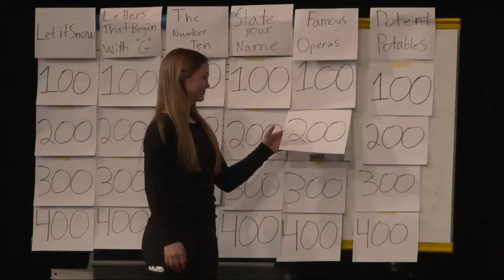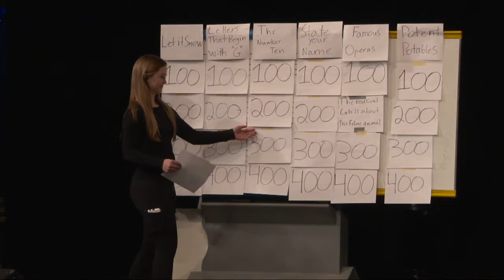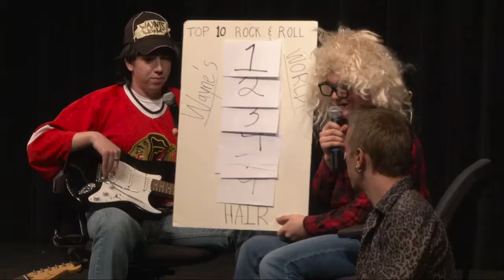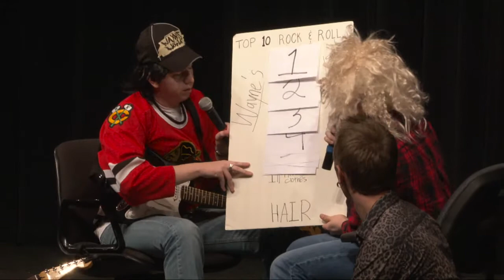HHS Variety Show 2016